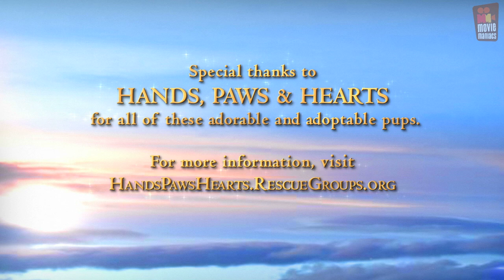Mirror Mirror | Puppy Love featurette (2012) Julia Roberts Armie Hammer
Darsteller / cast: Lily Collins , Julia Roberts , Sean Bean , Nathan Lane , Armie Hammer
Genre: fantasy
Regie / directed by: Tarsem Singh
Kinostart Deutschland: 2012
Kinostart USA: 2012

Verwendung mit freundlicher Genehmigung von Relativity